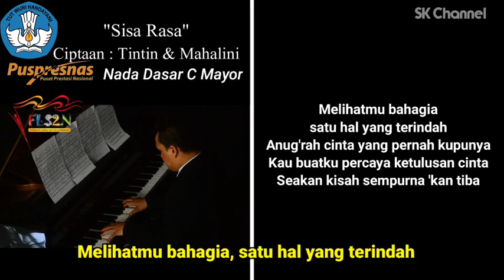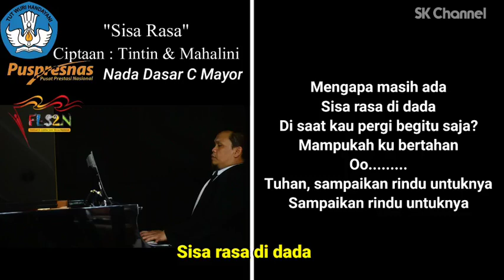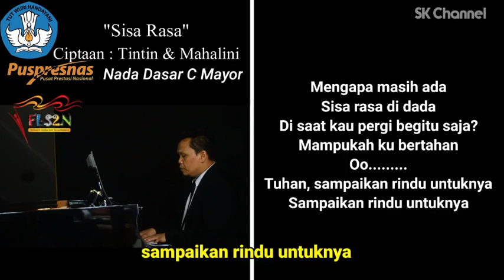⭕ IRINGAN RESMI PUSPRESNAS - SISA RASA - C MAYOR - LAGU PILIHAN WAJIB FLS2N SMP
Musik iringan / karaoke lagu pilihan wajib FLS2N SMP 2023.

Judul : Sisa Rasa
Cipt : Tintin & Mahalini